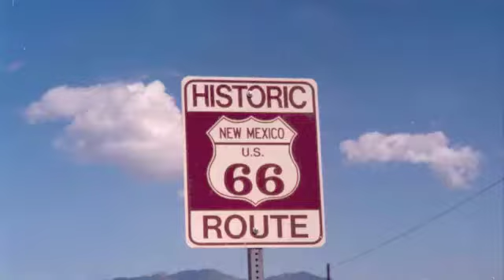In Another Town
Music video
Artist/Songwriter:  Kevin Hughes
Song:  In Another Town
Album:  Songs from the Roof